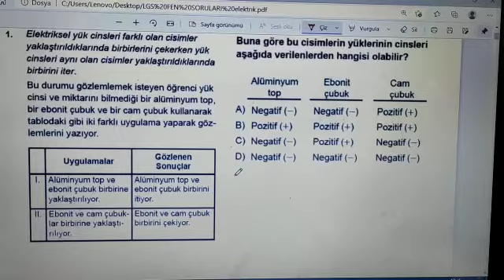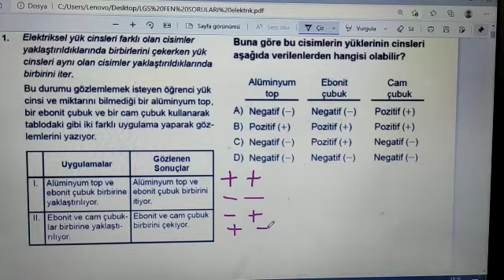ÇIKMIŞ LGS FEN ÇÖZÜMLERİ